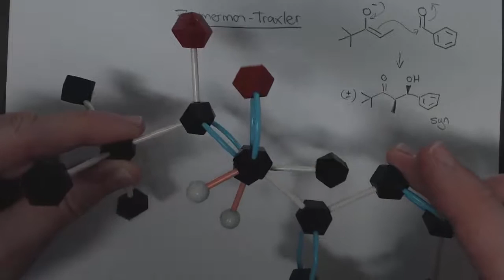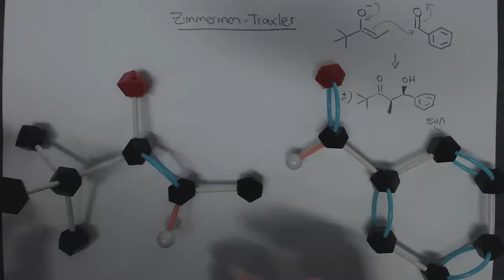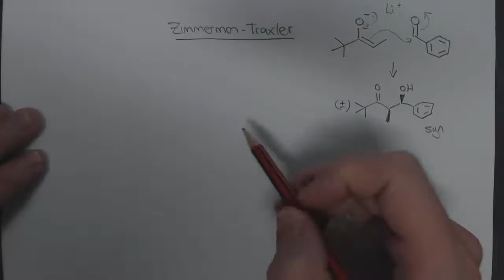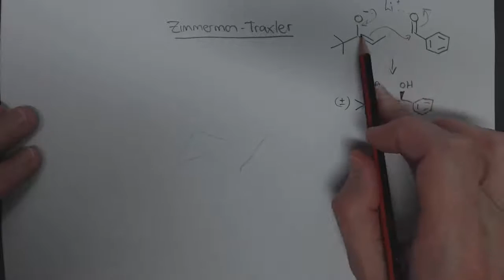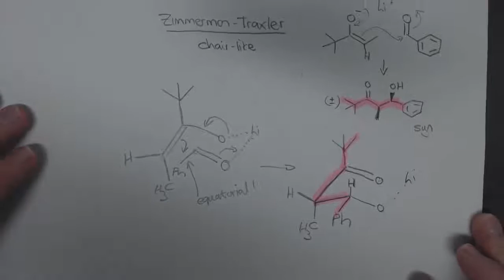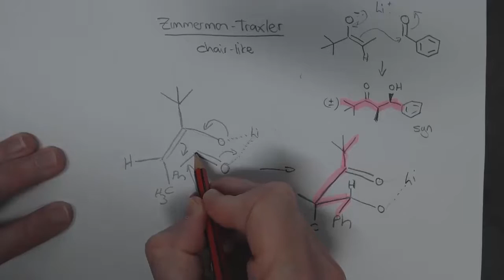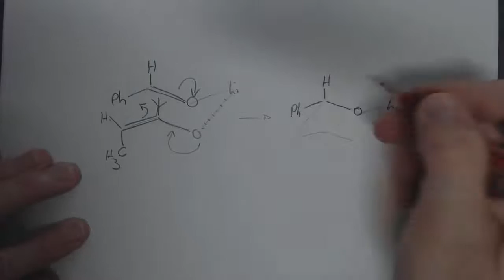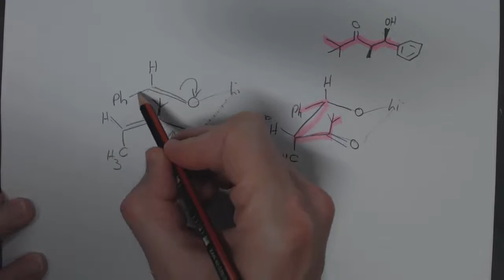Chemistry 3 Zimmerman Traxler transition state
Basic Zimmerman-Traxler TS explanation of lithium enolates, but applies to boron enolates as well.